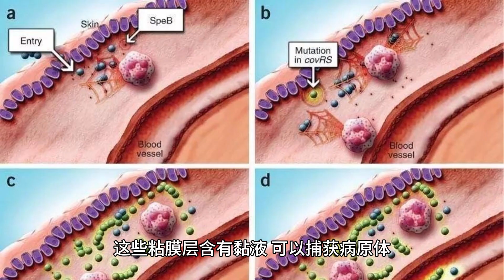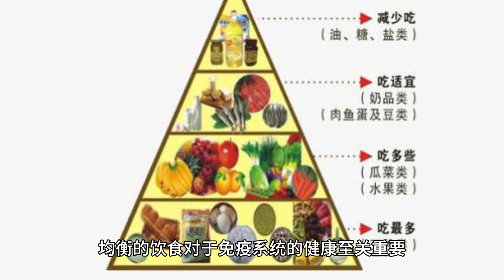免疫系统的有几大屏障？都是什么？如何增强几大免疫系统？